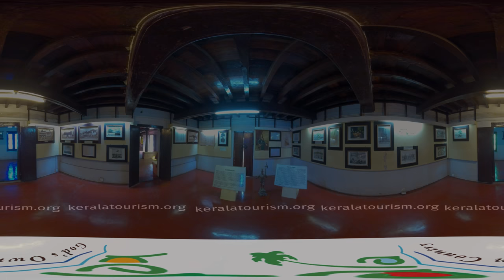Arakkal Kettu | Thalassery | 360° video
Arakkal Kettu, the palace of the erstwhile Arakkal dynasty, consists of different independent building units including an open courtyard, mosques, Durbar Halls and an Administrative Centre. It is located close to the Sea Harbour and is three kilometres from the present Kannur town.